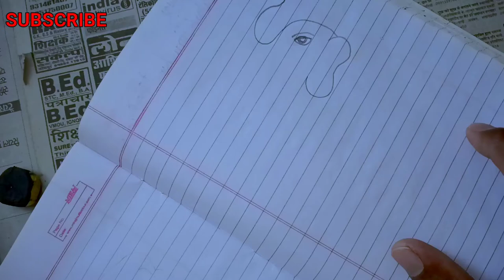Hathi ka chitra banana chikhen aasan tarika||shorts trick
Elephant 🐘हाथी का चित्र from letter bahut aasan Drawing तरीका trick||
3 मिनट में हाथी का चित्र बनाना सीखें आसान तरीका
How to Elephant 🐘 step by step
बच्चो के लिए चित्र बनाना आसान तरीका